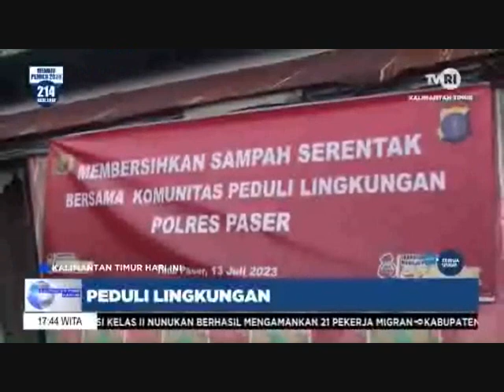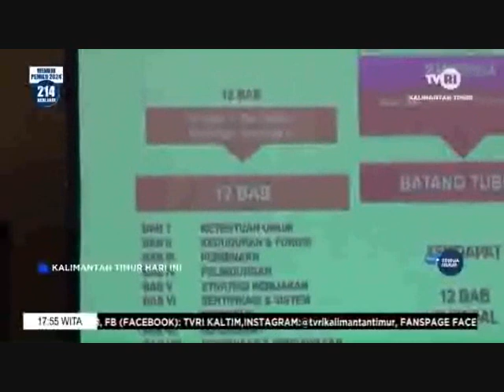KTHI TVRI KALTIM Jumat 14 Juli 2023 Aisy Gunadi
Video ini di ambil dari  live streming channel youtube TVRI KALTIM

Semoga deskripsi tersebut membantu Anda dalam membuat deskripsi menarik untuk video Anda. Sukses dengan saluran YouTube Anda!